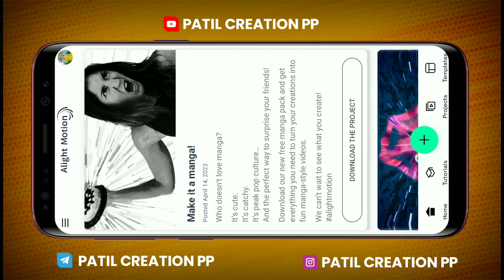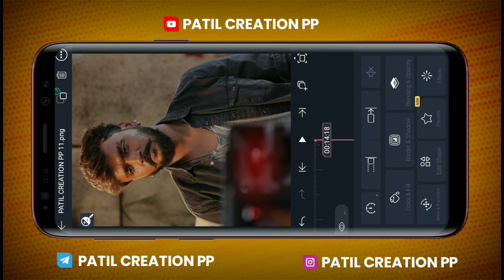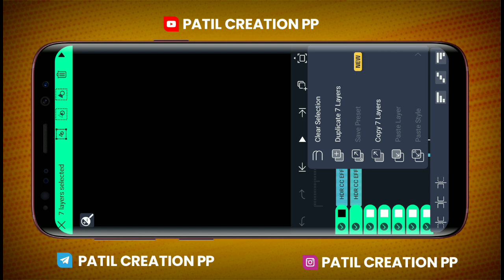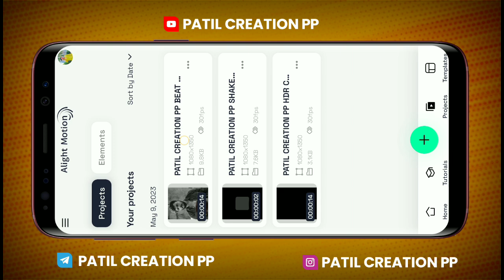Boy's Attitude Status Video Editing || Trending Video Editing Alight Motion || PATIL CREATION PP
Hello Friends, In this video you will learn to create Attitude Status Video Editing " by using Alight Motion app.This tutorial video is about creating a Boys Beat Sync Status Video in mobile. So enjoy the video and create something new today

⭕ मटेरिअल डाऊनलोड करण्यास कोणताही PROBLEM आल्यास INSTAGRAM ला MESSAGE करा...